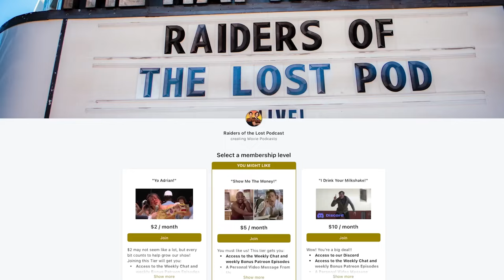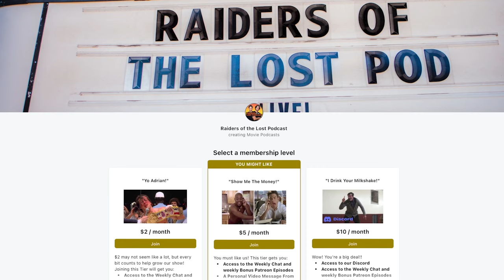The Best Horror Movies You've Never Seen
Audio Engineer:
Jacob Kossler